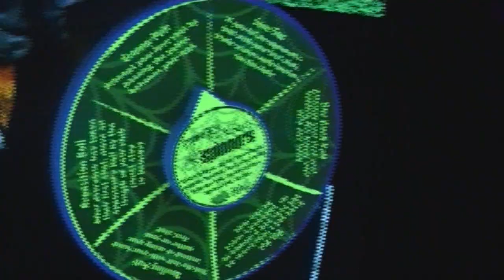Family/Pack Vlog05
Please Leave a Like/Fav/Comment it helps a lot :) ||FS||

FAN MAIL

Luclin Family
c/o Ethan McKinnon